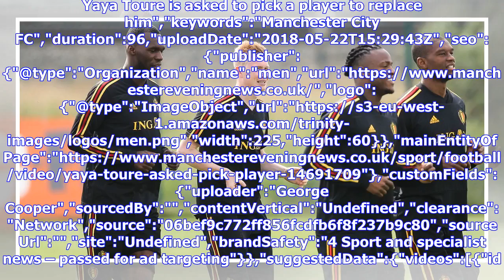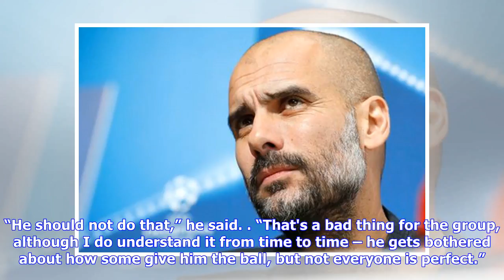De Bruyne could win Ballon D'Or if Belgium follow World Cup advice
Yaya Toure is asked to pick a player to replace him","keywords":"Manchester City FC","duration":96,"uploadDate":"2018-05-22T15:29:43Z","seo":{"publisher":{"@type":"Organization","name":"men","url":"